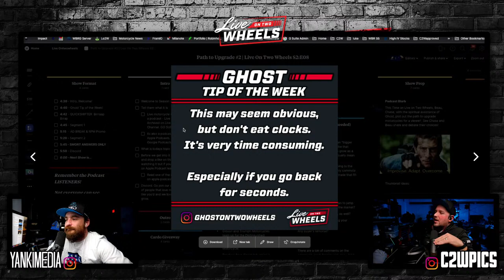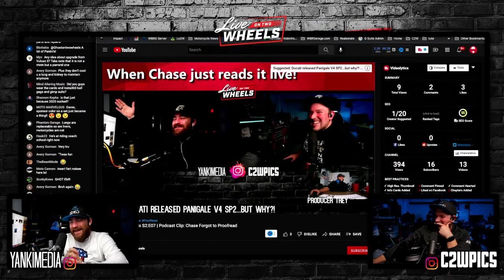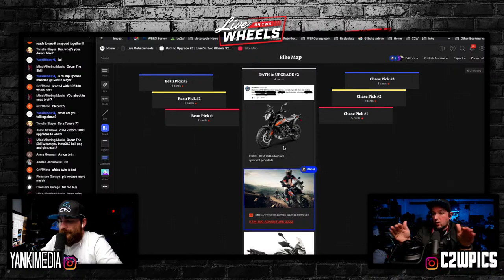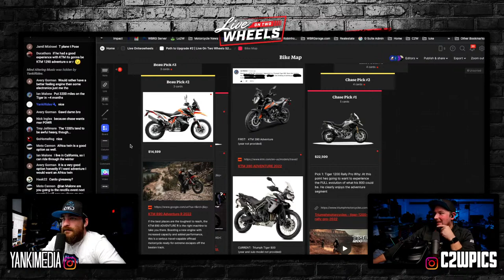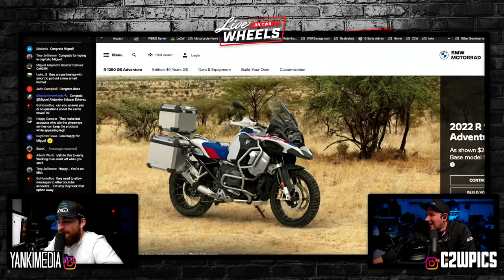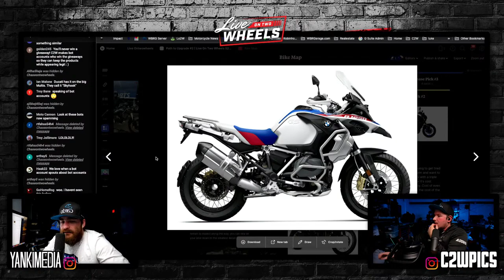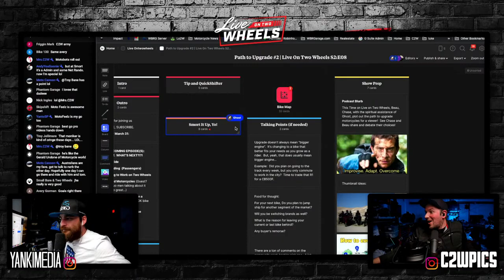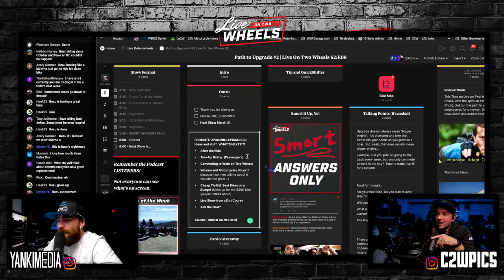Motorcycle Path to UPGRADE #2!! | Live Ontwowheels S2:E08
This Time on Live on Two Wheels, Beau, Chase, and Ghost once again gaze into the C2W crystal ball to predict riders "Path to Upgrade". Will they hit the nail on the head? Will they be horribly wrong? Will Chase ever learn to pre-read the show notes? Heres, looking at you, Ghost. ;) Sit back, relax, and join us to see what shenanigans we get into.

It's amazon prime for motorcycle gear! Check it out at the link above!

Audio Versions of the show HERE!